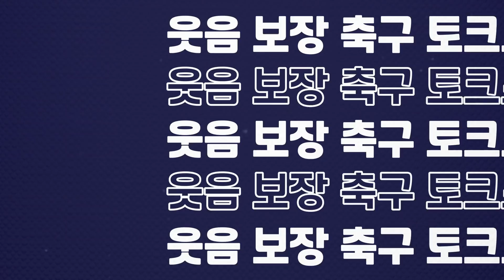[주간추리뷰] 경질설을 마주한 솔샤르, 상대 에버튼 역시 급하다!!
‘주식회사 랩추종윤’ 예약판매 페이지